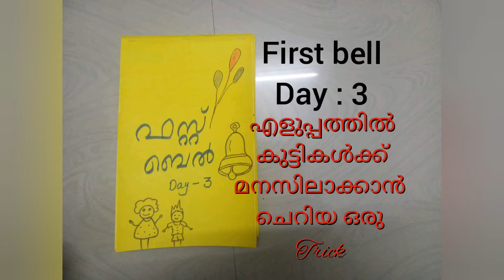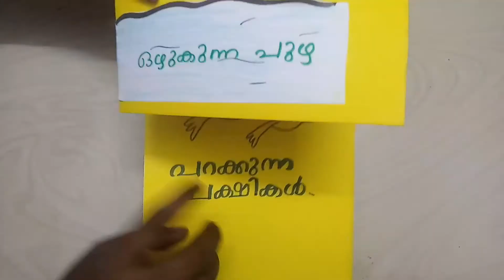Easy study /First bell/ online class std 2 /